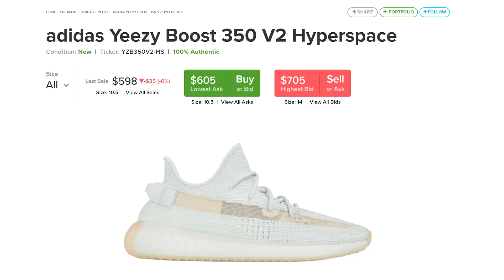Odell to the Browns, MORE YEEZYS and Juice Wrld releases New Album - Weekly Recap